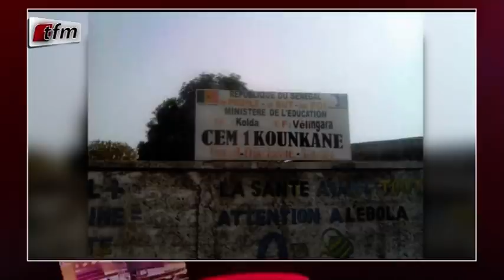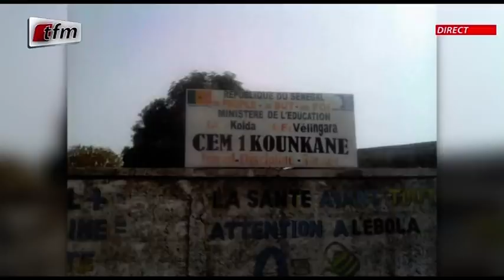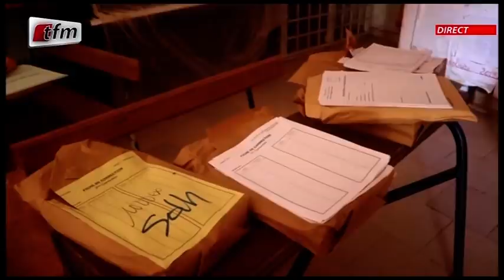JT Français 20h du 04 Septembre 2020 présenté par Cheikh Tidiane Diaho